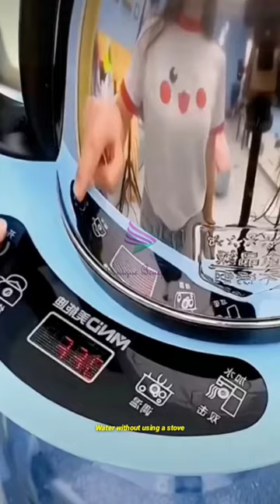Sophisticated Tool Can Boil Water Without Stove